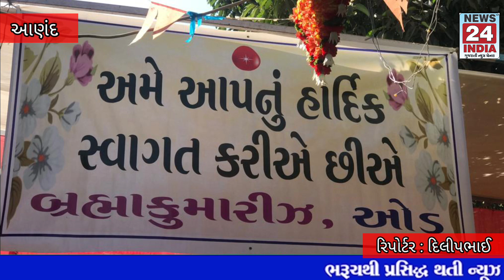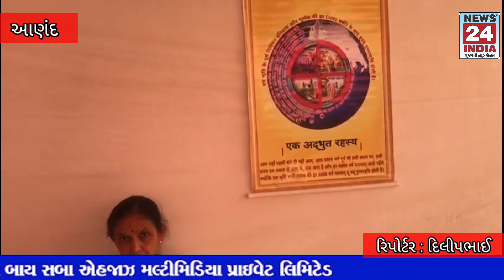આણંદ ના ઓડ ગામે પાણી ની ટાંકી પાસે આવેલ નાગેશ્વર મહાદેવના પરિસર મા પ્રજાપિતા બ્રહ્માકુમારી ઈશ્વરીય